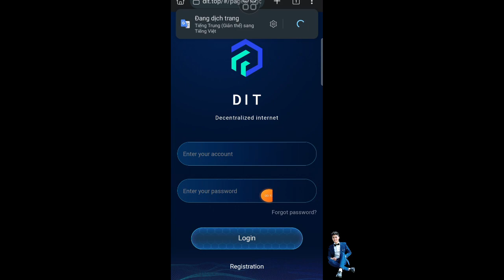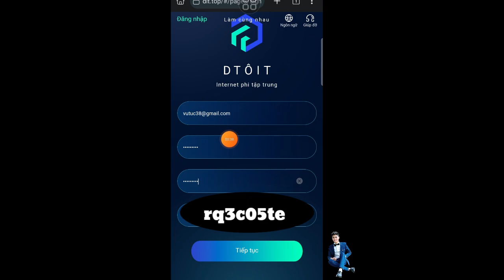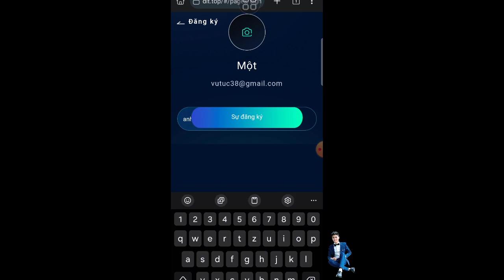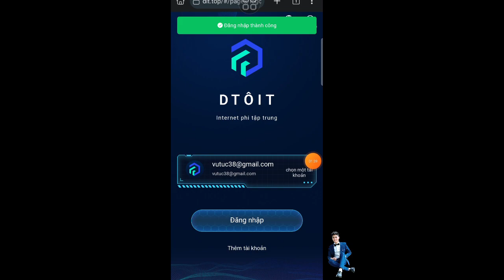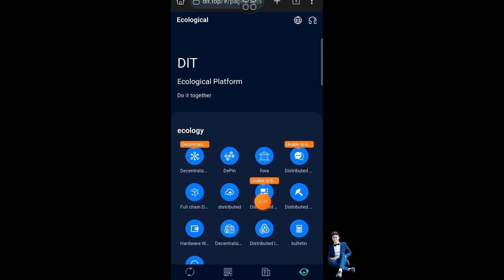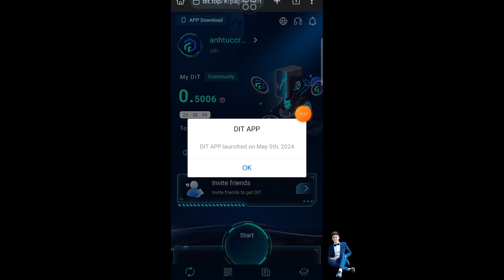CÁCH KHAI THÁC DIT CHAIN CHO KHAI THÁC 80000000 DIT TOKEN MIỄN PHÍ 20000 NGƯỜI DÙNG ĐẦU TIÊN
Tổng số tiền khai thác dự án 80 triệu

🦊 Mã mời: rq3c05te

🗣 Link Channel Kênh Telegram Túc Ra Kèo Hàng Ngày Anh Túc

 ỦNG HỘ ANH TÚC TV〰〰🕉〰〰 GIÚP MÌNH ĐẠT
💭 XIN CẢM ƠN Ạ
🤳 Anh Túc TV Chuyên Làm Về Airdrop,Claim,Retroactive,Crypto